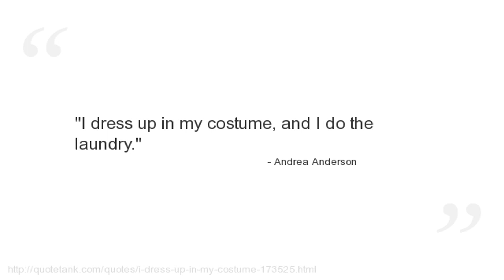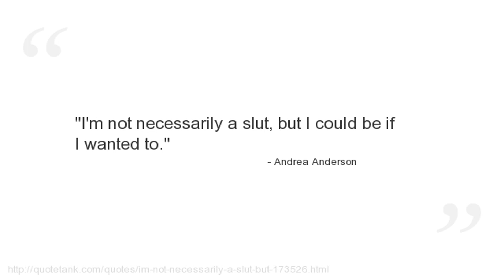Andrea Anderson Quotes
Who is Andrea Anderson?
  an American track and field athlete best remembered for winning a gold medal on the 4 x 400 meters relay team at the 2000 Summer Olympics in Sydney, Australia.